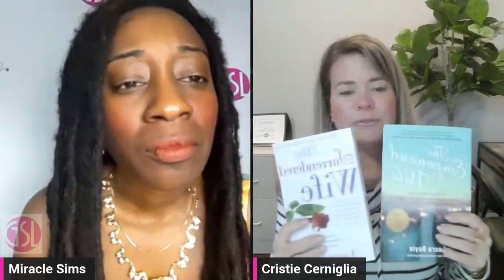Transform Your Relationship with Coach Cristie Cerniglia | GSL Talk Show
Join us for an enlightening episode of the GSL Talk Show featuring Coach Cristie Cerniglia, a certified Laura Doyle relationship coach dedicated to helping individuals and couples transform their relationships. Coach Cristie brings proven, compassionate, and empowering methods to guide you in regaining respect, intimacy, and connection in your relationships. Don't miss out on actionable insights that can inspire real change!